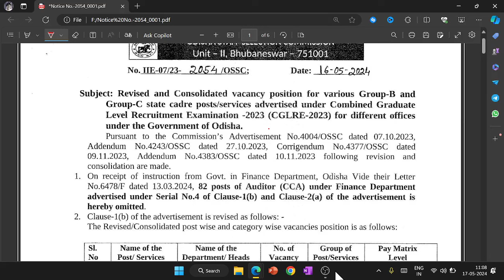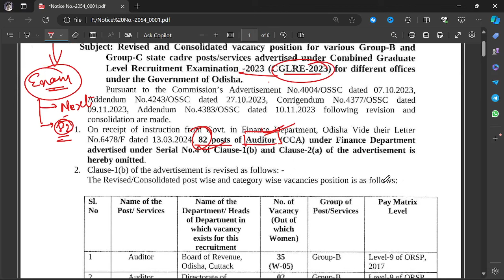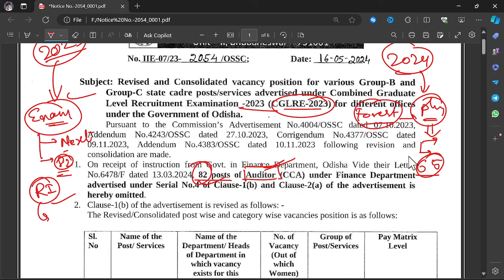OSSC CGL Biggest Update New exam date & vacancy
BIG UPDATE ON OSSC CGL EXAM
Stay updated on the biggest updates for the OSSC CGL exam, including new exam dates and vacancies. Don't miss out on this important information

This channel is dedicated to the competitive students of goverment jobs . Here in this channel you will get every job notification and GK, MATH, RESONING, Current affairs Classes for you upcoming exam.

Thank you everyone for being part of our small youtube Family ❤️

Thank you everone
Abhijit Sir .